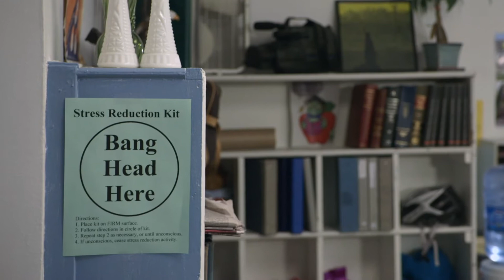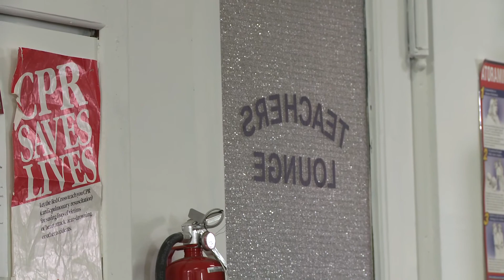Teachers Lounge: Ted Leo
Teachers Lounge is an award-winning comedy web series co-created by Ted Alexandro & Hollis James. Ted (the music teacher) and Hollis (the janitor) waste time with coworkers at an NYC elementary school.
In this episode, Ted & Hollis meet musician Ted Leo (as "Rock Star Ted Leo") who explains the motivation behind his move into children's music.